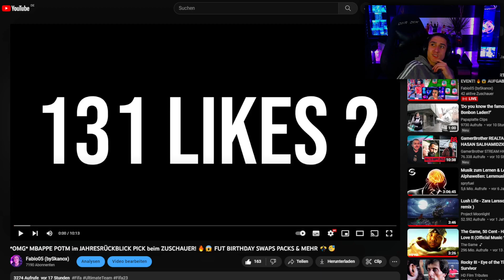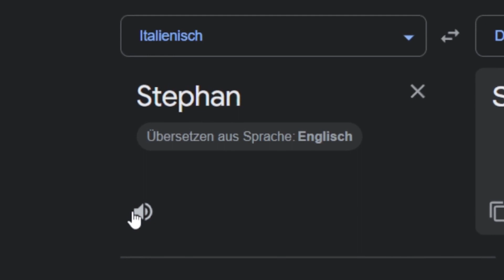*OMG* ICH ziehe eine FUTBIRTHDAY ICON!!! 🔥😱 & Meine FUT BIRTHDAY Team 2 WL REWARDS! 🎂🥳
↪ Über einen Like würde ich mich sehr freuen